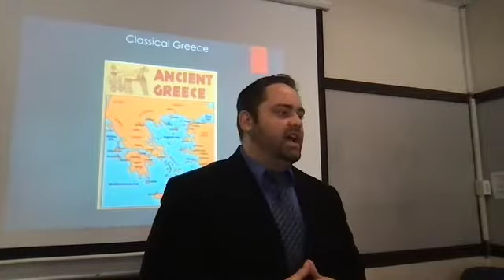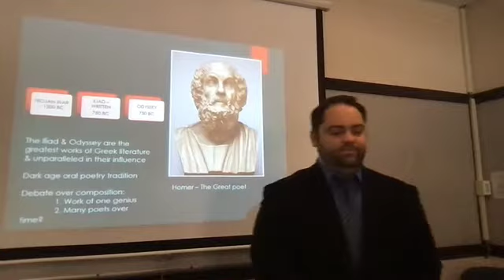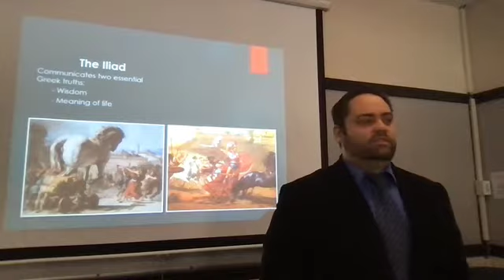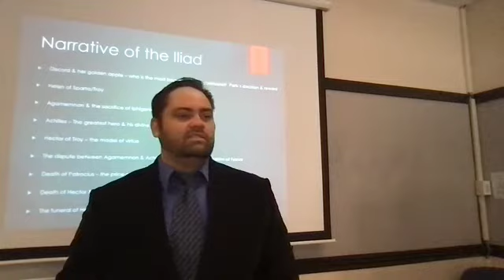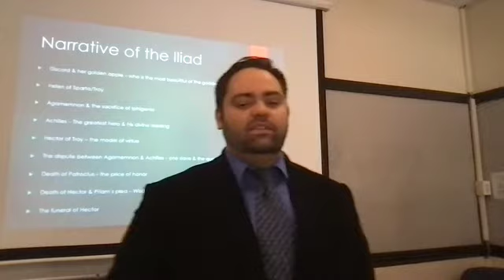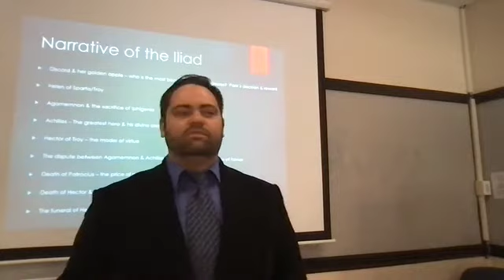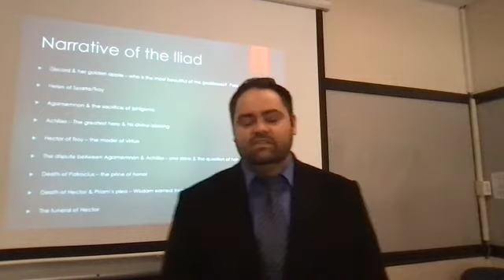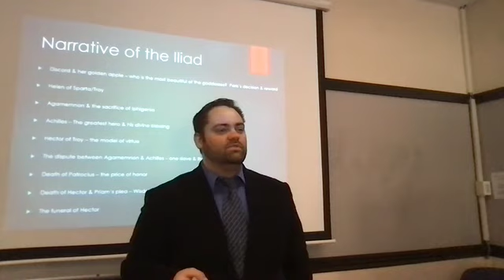Lecture on Iliad & its influence upon Rome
Here we explore the narrative of the Iliad and its meaning relating to ancient concepts of justice, wisdom, and the meaning of life.  We examine how this text proved influential upon the Roman as well as Greek world.